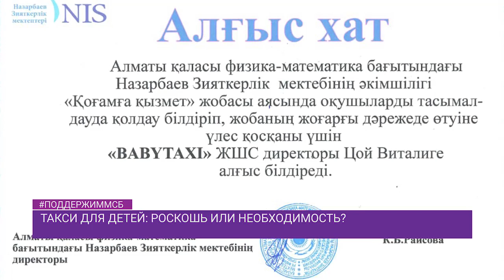Такси для детей: роскошь или необходимость?/BUSINESS TALK (17.04.20)